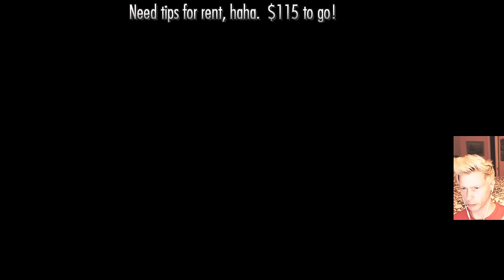Fallout 4 Fundraising Live Stream in 1440p/60fps! Kendall Hospital & Country Crossing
Hey hey, Wastewatchers!!! 😈  This is just random side questing, including adding two more settlements to our Minutemen network!  County Crossing and Taffington Boathouse. We also crawl through Kendall Hospital.

Please tip me and help me stay in the Innerwebz and in the Wasteland!